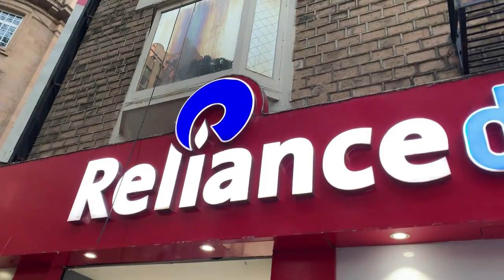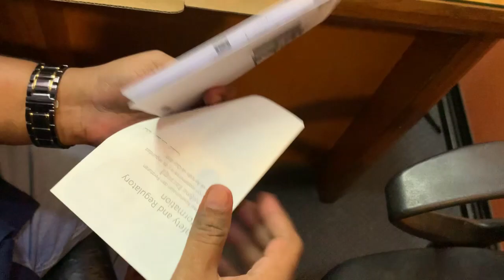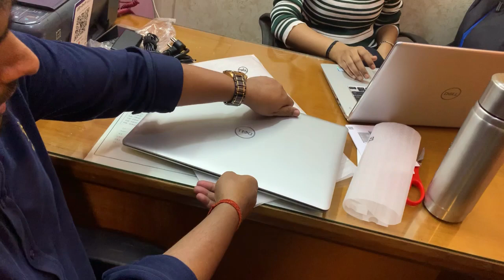Cheapest usefull laptop/ Dell laptop Unboxing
- Laptop (Core i5 8th Gen/8 GB/1 TB/Windows 10/2 GB)
- laptop has a 15.6 Inches (39.62 cm) display for your daily needs.
- Display 15.6" (39.62 cm) display, 1920 x 1080 px
- MULTIMEDIA
Secondary Camrearfacing No
Microphone Type Dual array Digital Microphone
Inbuilt Microphone Yes
Webcam Yes
Audio Solution HD Audio Solution
Speakers Stereo Speakers
- MEMORY
Ram Type DDR4
Memory Layout 1 x 8 Gigabyte
Memory Slots 1 DIMM
Ram Speed 2400 Mhz
- This laptop is powered by Intel Core i5-8250U (8th Gen) processor, coupled with 8 GB of RAM and has 1 TB HDD storage at this price point.
- It runs on Windows 10 operating system. As far as the graphics card is concerned this notebook has a 2 GB AMD Radeon 530 graphics card to manage the graphical functions. To keep it alive, it has a 3 Cell Li-Ion battery and weighs 2.2 Kg.

Video Purpose is only Entertainment noting else